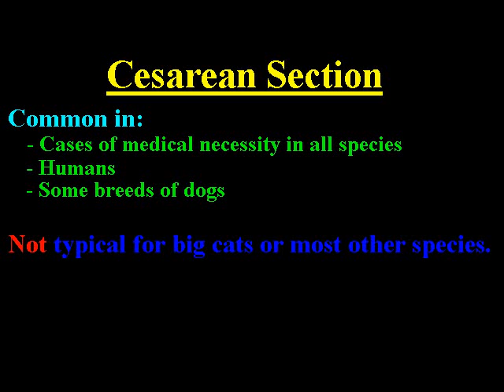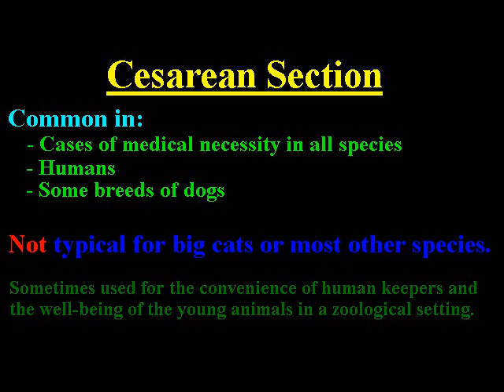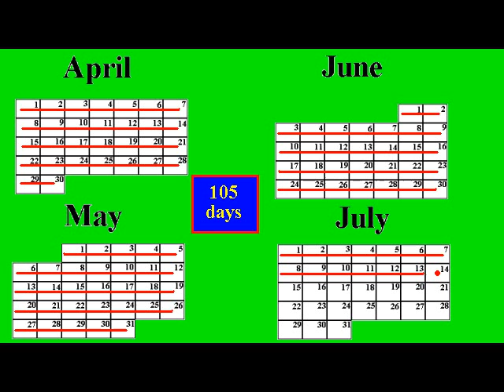Ligers and Tigons - Separating Fact from Fiction - Question 2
Ligers and Tigons: Separating Fact from Fiction

Question 2: "Do lions and tigers have trouble giving birth to hybrid cubs?"

This video explores that question as there are statements made here and there that in order to birth ligers and tigons the mothers require a c-section, or that the cubs are frequently born prematurely.